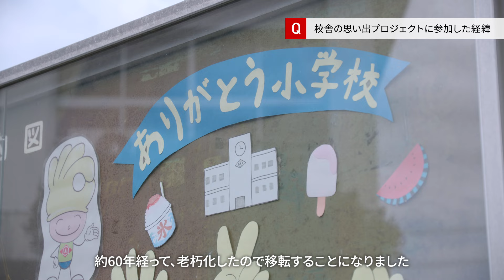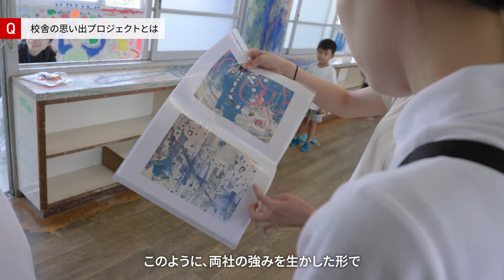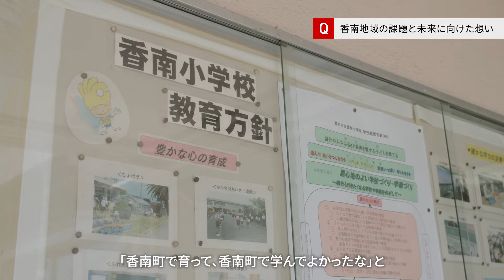香川県香南町「校舎の思い出プロジェクト」Full ｜未来へ繋ぐ想い 【キヤノン公式】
少子化や老朽化に伴い、全国で学校の建替えや廃校が進んでいます。
取り壊す校舎への感謝とふるさとの思い出を、子供たちの心にいつまで残してあげたい。
「校舎の思い出プロジェクト」を通じて校長先生とプロジェクト担当者が将来の子供たちへ向けた想いを語ります。
キヤノンマーケティングジャパンとぺんてる株式会社は、建て替えや統廃合により取り壊される小学校を対象に、2014年から校舎での最後の思い出づくりをサポートするプロジェクトに共同で取り組み、子どもたちの「思い出づくり」を支援しています。